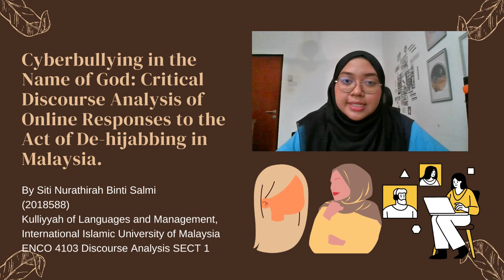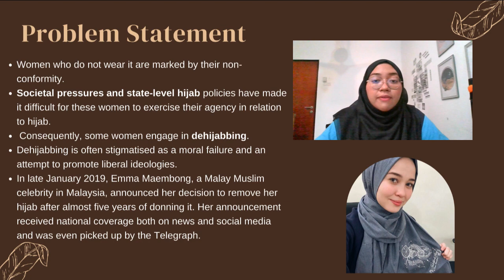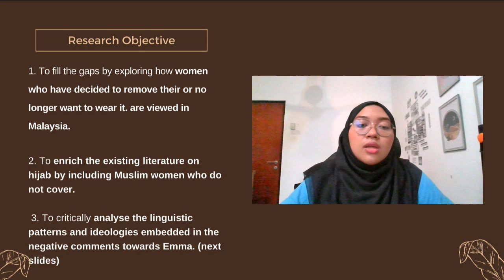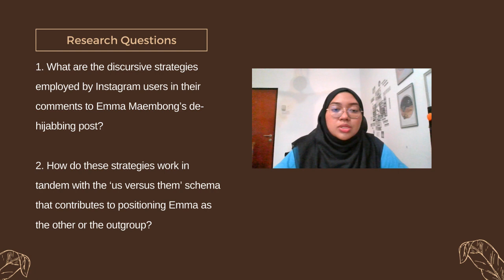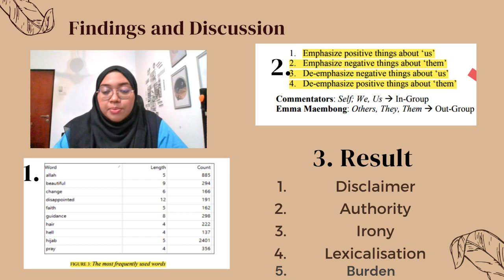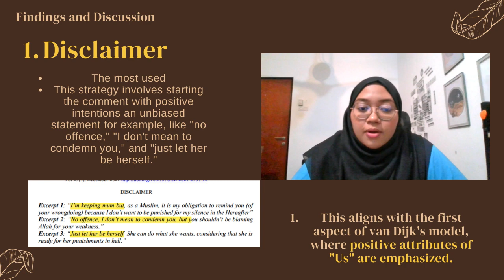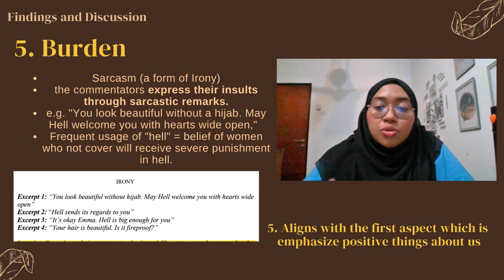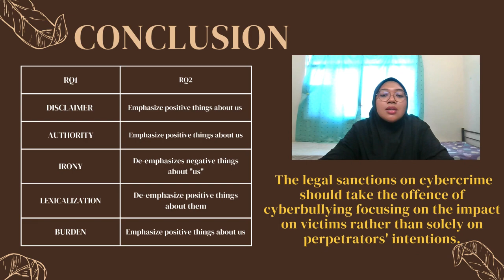SEMINAR PRESENTATION (2018588): OF CRITICAL DISCOURSE ANALYSIS RESEARCH PAPER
This is a video presentation on research paper regarding Cyberbullying in the Name of God: Critical Discourse Analysis of Online Responses to the Act of De-hijabbing in Malaysia, written by Noor and Hamid (2021)